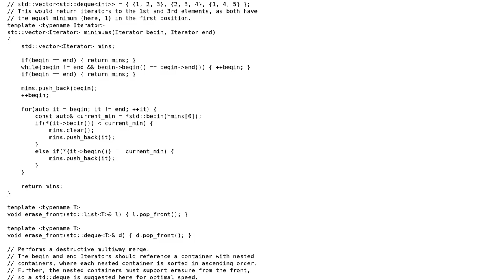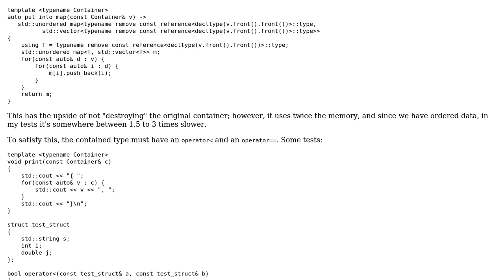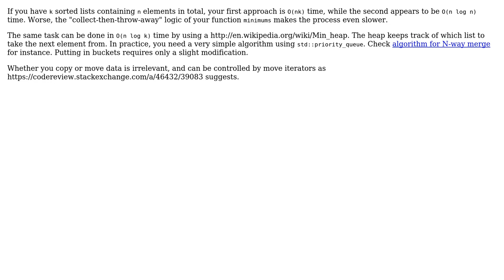Code Review: Generic Multiway Merge (2 Solutions!!)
Code Review: Generic Multiway Merge

With thanks & praise to God, and with thanks to the many people who have made this project possible! | Content (except music & images) licensed under CC BY-SA | Music | Images & others | With thanks to user Yuushi user Jerry Coffin user iavr and the Stack Exchange Network Trademarks are property of their respective owners. You are responsible for your own actions.